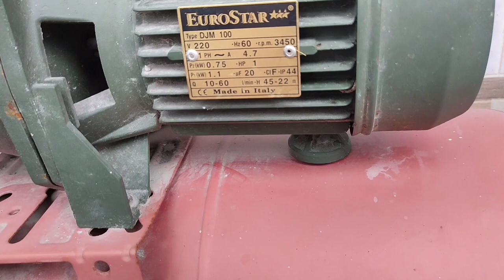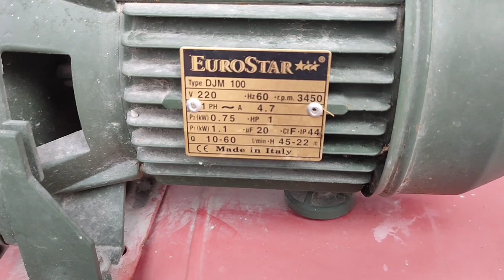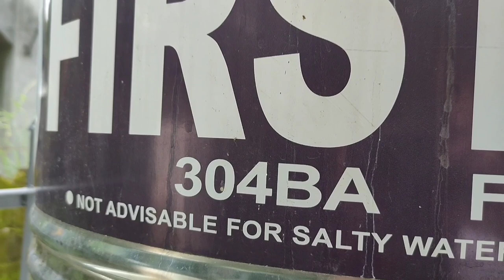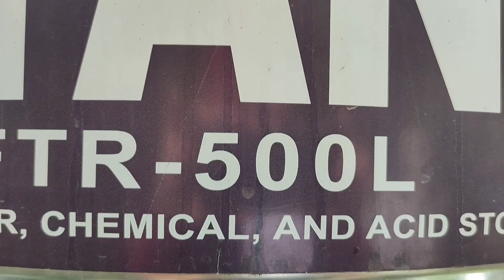Water Storage/Tank for 2 Storey Residential House 60 SQ m /1.5M Budget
Water Storage and electric jet pump purchased in Savers Depot.